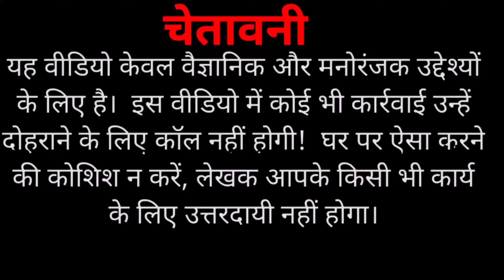On Chakri water experiment ! water experiment